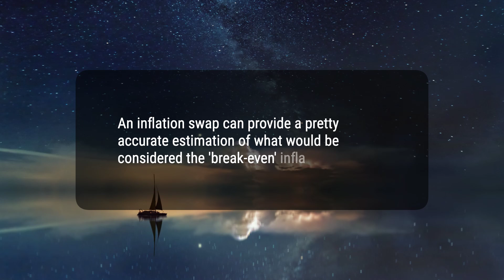Inflation Swap: Definition, How It Works, Benefits, Example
An inflation swap is a contract used to transfer inflation risk through an exchange of fixed cash flows. It is used by financial professionals to mitigate the risk of inflation and to take advantage of price fluctuations. The swap provides an accurate estimation of the 'break-even' inflation rate, and example of this is when an investor turns the inflation component of commercial paper from floating to fixed through an inflation swap contract.
afef